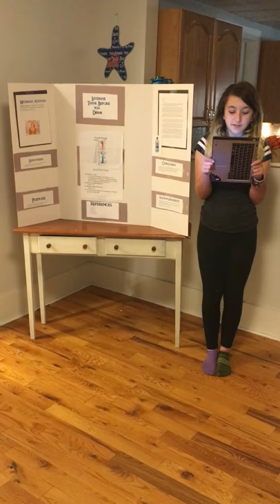Listerine: Think Before You Drink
Drinking Listerine for the purposes of intoxication or trying The Listerine Challenge are so much more dangerous than just alcohol poisoning. Here Jordan Henderson explains why this potentially fatal practice can lead to deadly Metabolic Acidosis.